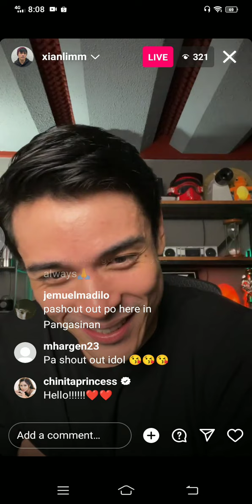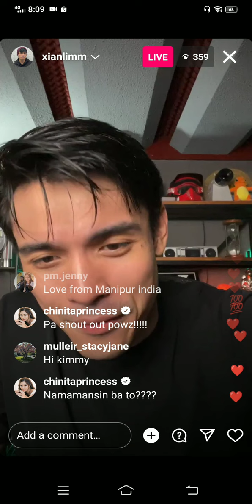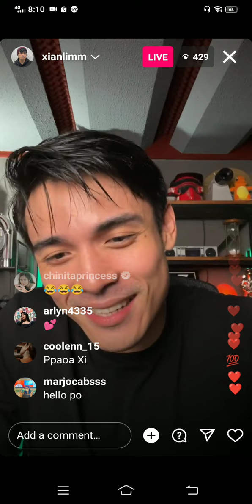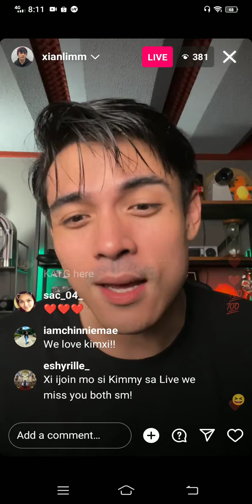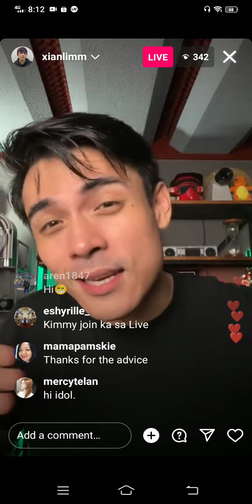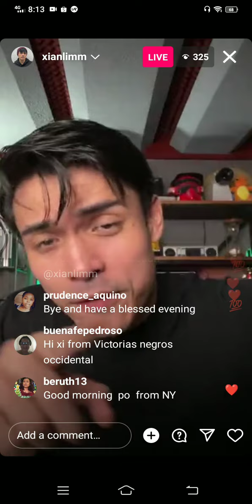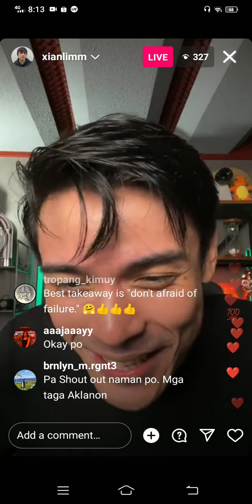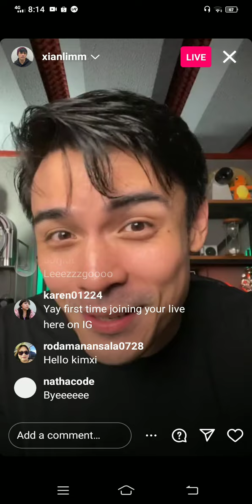KILIG MUCH!!! KIM CHIU AT XIAN LIM MIS NA NILA ANG ISAT-ISA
ON THE SPOT! KIM AT XIAN MIS NA NILA ANG ISAT-ISA